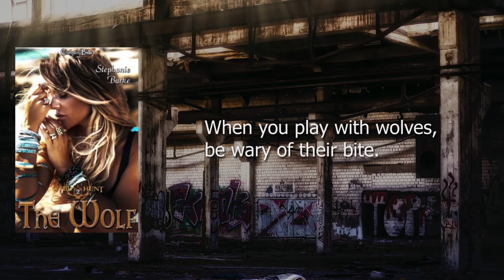Changeling Press Releases 9/25/20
The Inconstant Doppelganger (Elizabeth Hunter-Payne Steampunk Adventures 4) by Mikala Ash

Torch (Dixie Reapers MC Audio 2) by Harley Wylde